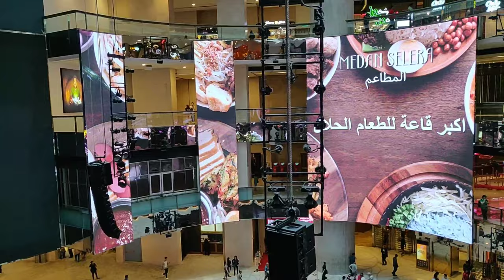Genting Malaysia 2019